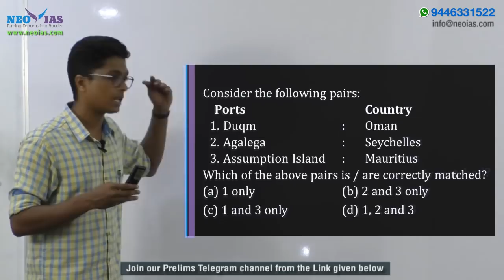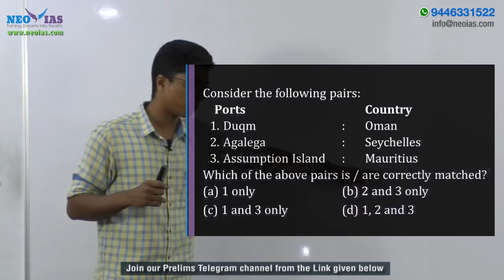STRATEGIC PORTS INDIA IS DEVELOPING | PRELIMS MODEL QUESTION SOLVED | GEOGRAPHY | EKAM IAS